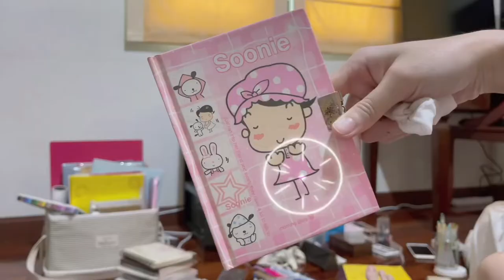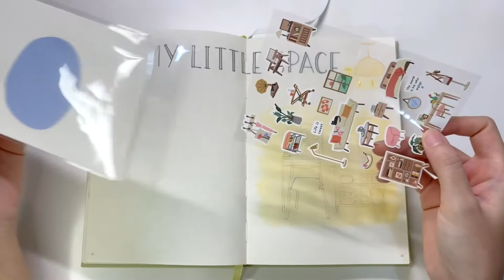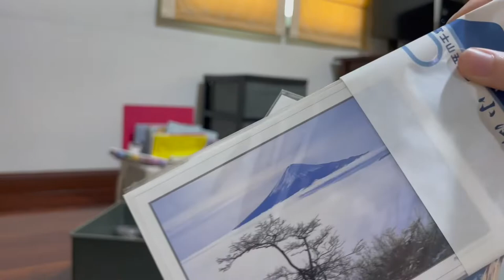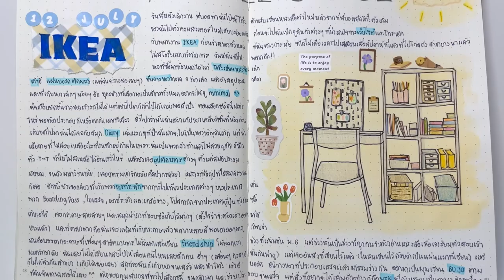Special Event #3 ~My Little Space 🛋~ (with SUB)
ช่วงกลางเดือนที่แล้วฉันไปเลือกซื้อโต๊ะ เก้าอี้ ชั้นวางของ และอุปกรณ์ตกแต่งที่ IKEA สาขาบางใหญ่ ในวันนั้นฉันได้ของทุกอย่างที่ต้องการมาครบถ้วน หลังจากที่ไปถึงสาขาบางนาแล้วไม่มีโต๊ะรุ่นที่ต้องการแล้วกลับบ้านมามือเปล่า T-T

การเลือกซื้อของไม่ใช่เรื่องยาก แต่เรื่องที่ยากคือการประกอบโต๊ะและชั้นวางของที่ซื้อมาแล้ว และเรื่องที่ยากยิ่งกว่านั้นก็คือการเลือกเก็บของต่างๆในมุมที่จะวางโต๊ะใหม่ แค่เห็นของที่กองอยู่รวมกันฉันก็รู้สึกเหนื่อยแล้วค่ะ ฮ่าๆ

ระหว่างที่เก็บของอยู่นั้นฉันได้เจอทั้งสมุด diary เล่มแรกและเล่มต่อๆ มา ที่ฉันเขียนสมัยยังเป็นเด็ก พ่อฉันซื้อมาให้บันทึกประจำวันทุกเล่มค่ะ แล้วยังเจอสมุดจดโน้ตเวลาเรียนวิชาต่างๆ ตอนที่โตขึ้นมาหน่อย สมัยนั้นลายมือฉันดูดีกว่าปัจจุบันเยอะมาก แล้วยังเจอของ limited จากการซื้อหนังสือนิยาย ของที่ระลึกที่ได้ตอนไปเที่ยวที่ต่างๆ เห็นของแต่ละอย่างแล้วความทรงจำในตอนนั้นก็ผุดขึ้นมาเต็มหัวเลยค่ะ ที่เขาพูดกันว่าของทุกอย่างมีเรื่องราวในตัวเอง สงสัยจะเป็นเรื่องจริงนะคะ ^^

หวังว่าทุกคนจะชอบ อย่าลืมกด like และกด subscribe เพื่อเป็นกำลังใจให้กันนะคะ